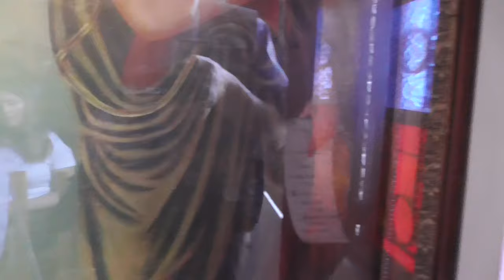ΠΑΤΗΡ ΣΠΥΡΙΔΩΝ ΜΩΡΑΪΤΗΣ 24-5-15''Η αρχιερατική προσευχή του κυριου''